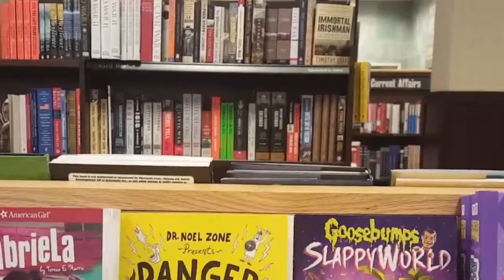Morgan and Daddy Date